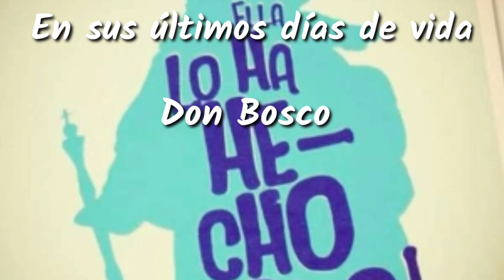¿QUIÉN FUE SAN JUAN BOSCO?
Hola!
En éste vídeo les hablaré sobre uno de mis santos preferidos; San Juan Bosco.
De pequeño tuvo un sueño el cual le marcó toda su vida.
Ve el vídeo y descubre más sobre ese sueño!

Espero disfruten del video como yo disfrute al hacerlo.